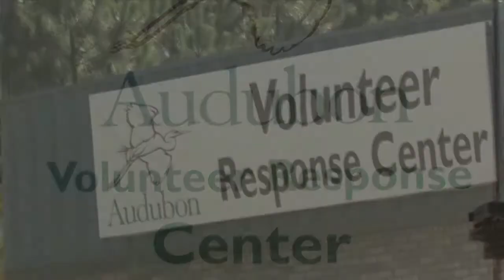BP Oil Spill: Wings on the Ground - The Audubon Society Part 1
The first segment of a three part interview with the Audubon Society, Finley Hewes and Dustin Renaud take us through their experiences dealing with the aftermath of the oil spill. Watch in the second half of the piece for a suggestion on a way to help migratory birds on their way through the damaged Gulf landscape on their annual journeys. I'm not sure that it's anything that most people would have thought of and it's something that people can do even if they live far from the Gulf.